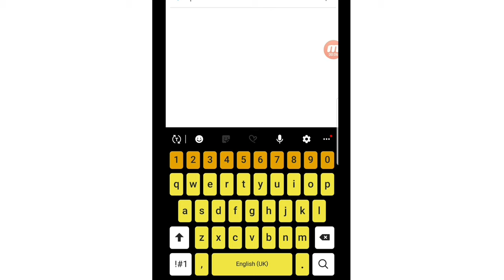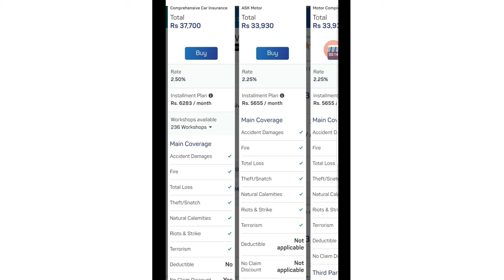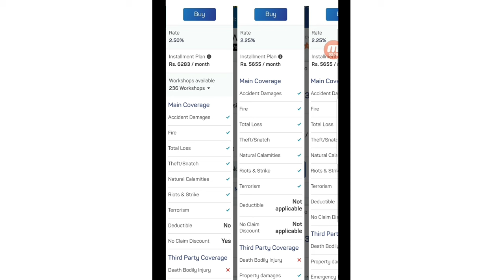Car Insurance Details Pakistan ||Car Insurance Experience